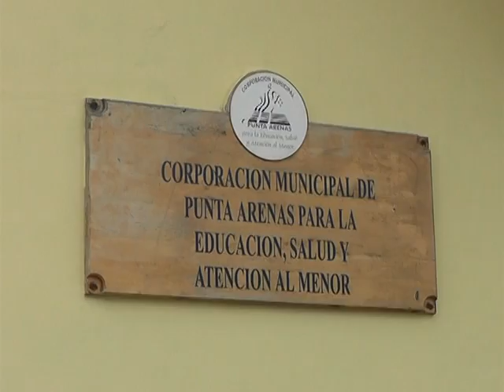VISITA PROTOCOLAR (CÁMARA EDICIÓN JUAN DÍAZ L. REPORTERA ALEJANDRA VERA MOYA)